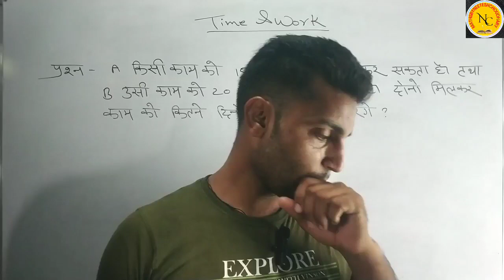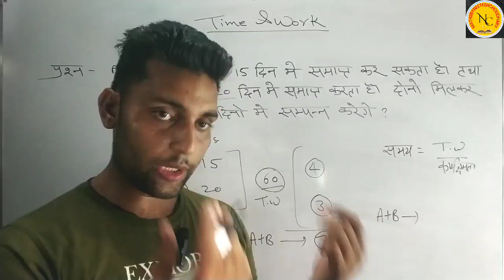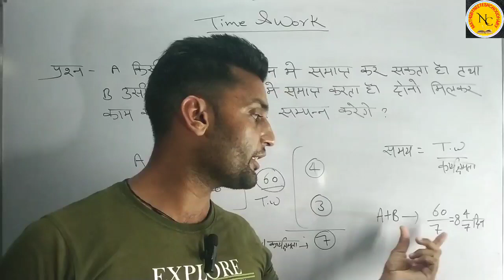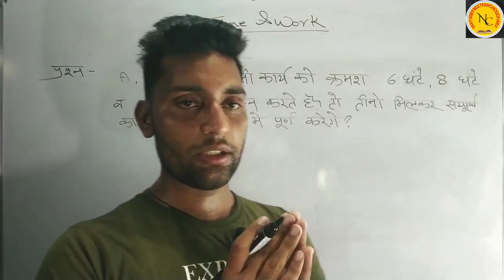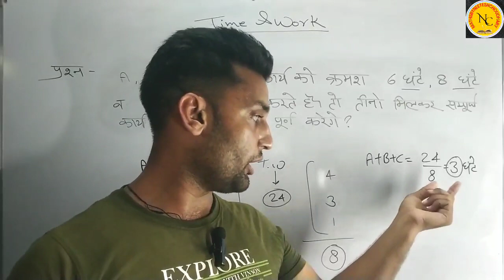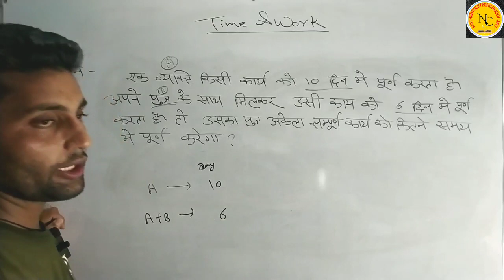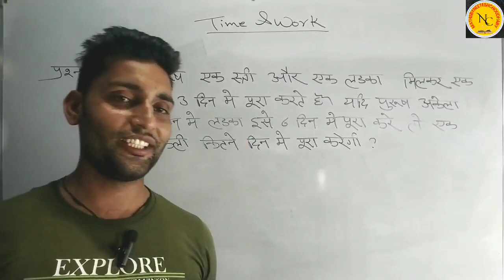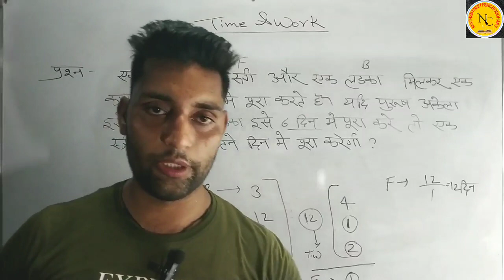Time & Work |समय और कार्य| Part-1 |All govt exam 2023|Neetesh choudhary